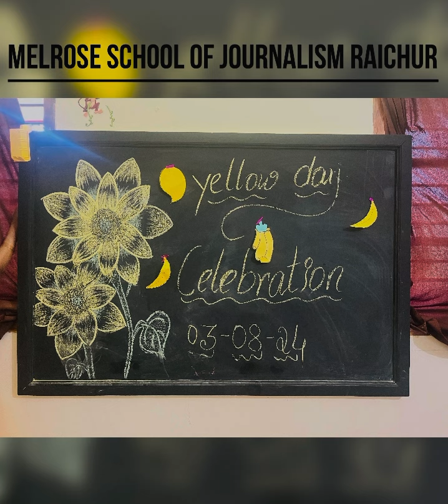Yellow Day Celebrations for Pre-School 03-08-2024